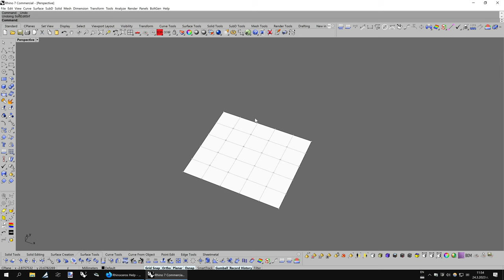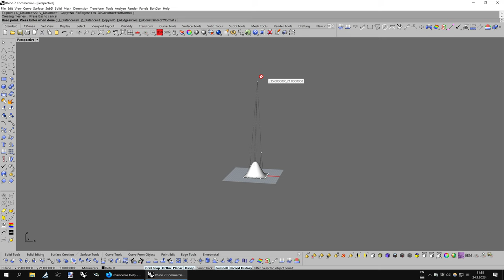Bug: "Soft edit surface" in Rhino 7 is broken